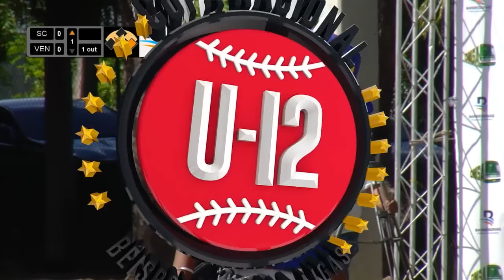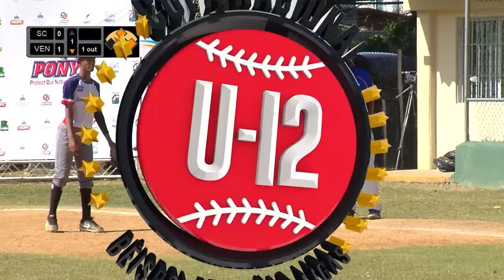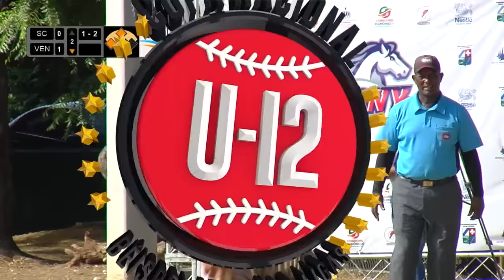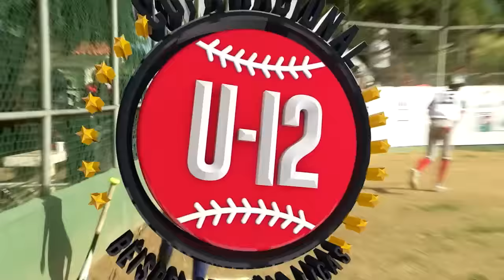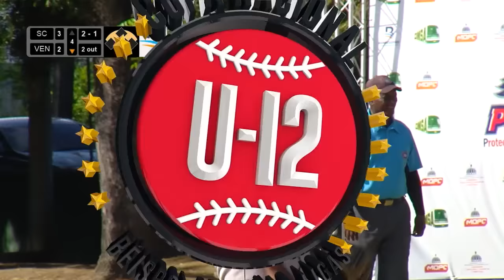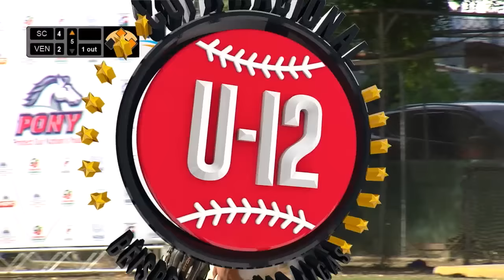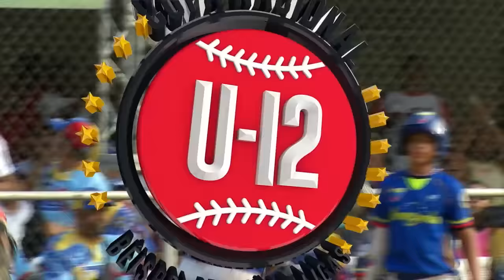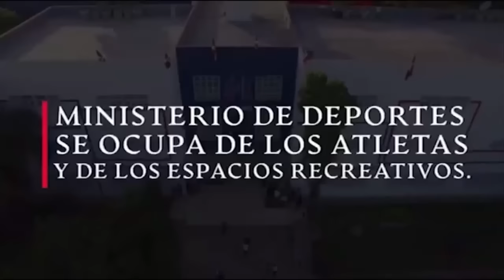VENEZUELA VS DOMINICANA SC FINAL Serie del Caribe Pony 2022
La Serie del Caribe Pony 2022 llega a la ciudad de San Cristóbal en la República Dominicana.

En la categoría 11/12 años